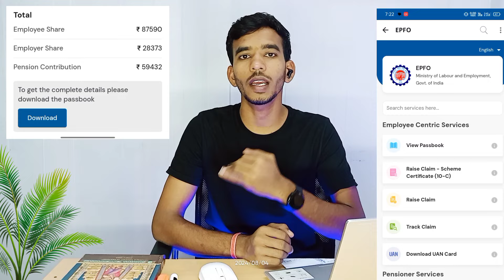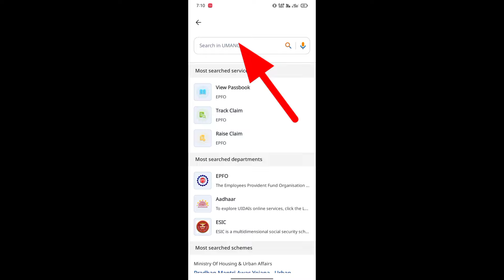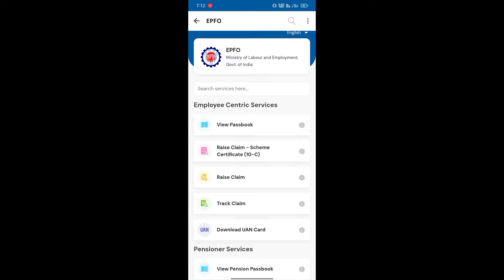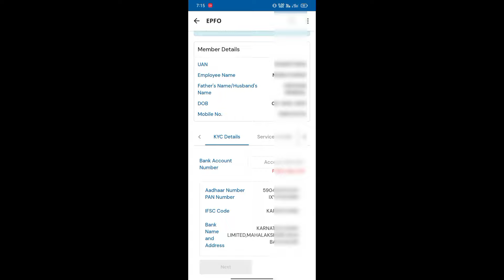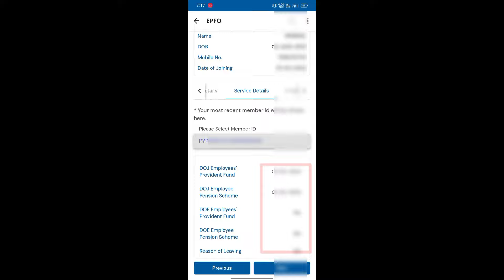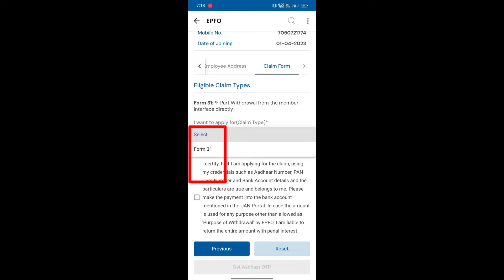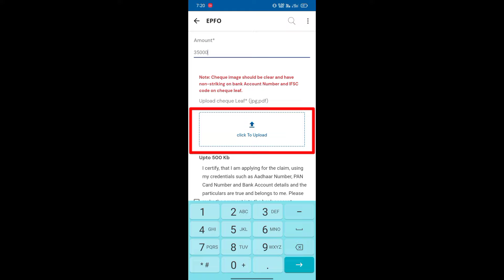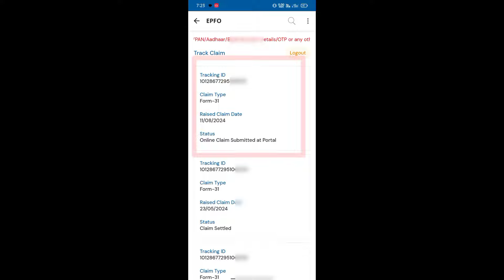PF Withdrawal Prosses Umang App se PF Nikal How to withdrawal pf full process umang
Advance PF Withdrawal Prosses Online thought Umang App से PF का पैसा ऐसे निकाले

EPFO Latest Update 2024 EPFO Latest Update 2024

PF Portal Login New Update 2023 PF Password New Update 2024

epf

epfo

Thanks 🙏❣️

employer kyc approve nahi kar raha hai to kya karen

technical_mp bank_kyc_pending

SSM_Smart Tech

The following video is based on researches and case studies gathered from different books, media, Internet space, Mr Monu mehta (Technical mp youtube channel) and he producers do not accept any responsibility or liability for the accuracy, content, completeness, legality or reliability of the information contained in the video. Details in video are demo do not belong to a real human. This video is not intended to spread rumours, offend, or hurt the sentiments of any religion, communities or individuals, or to bring disrepute to any person (living or dead). The viewer should always do their diligence and anyone who wishes to apply the ideas contained in the video takes full responsibility for it. Also, it is done on their own risk and consequences. The material contained in this video cannot replace or substitute for the services of trained professionals in any field including, but, not limited to, financial, medical, psychological or legal matters. Mr. Pradeep (Technology up youtube channel) and the producers do not take responsibility for any direct, indirect, implied, punitive, special, incidental, or other consequential damages arising directly or indirectly on account of any actions aken based on the video. Mr Monu mehta (Technical mp youtube channel) and the producers of the video disclaim any kind of claim of libel, slander or any other kind of claim or suit of any sort. viewers discretion is advised.